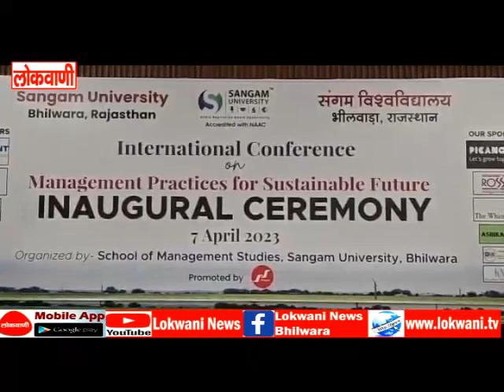ख़बरें संक्षेप में